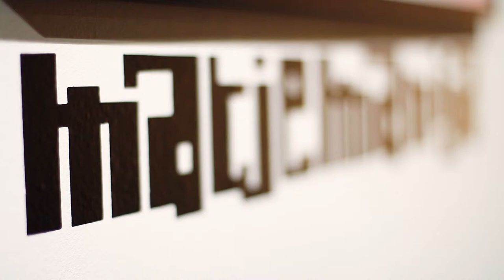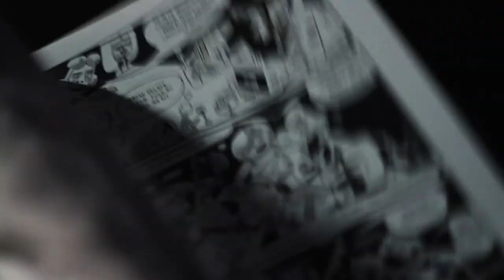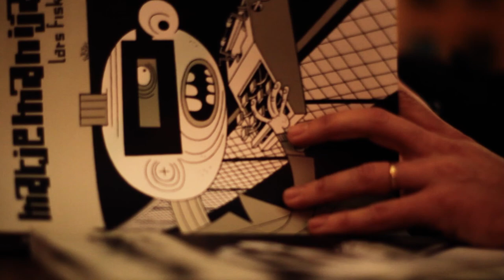Opening and Chat with Lars Fiske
Animateka 2012 - Maribor
Interview with Lars Fiske and Espen Holtestaul
by Igor Prassel